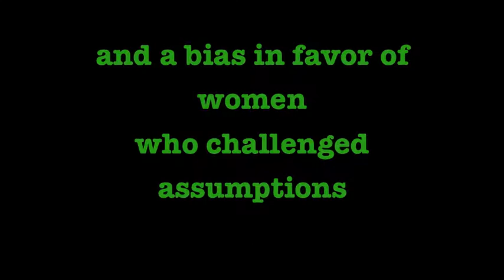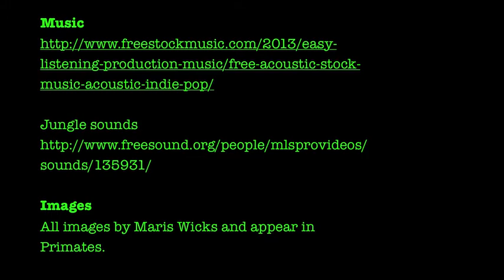Primates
Book trailer for YA graphic novel